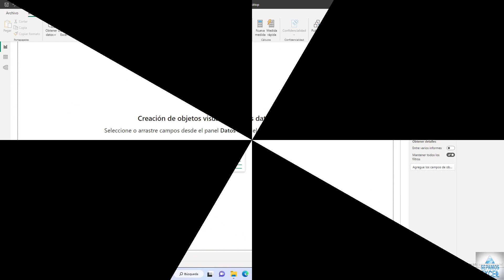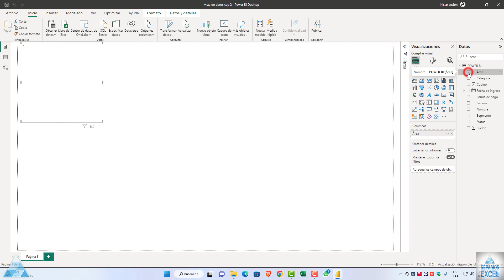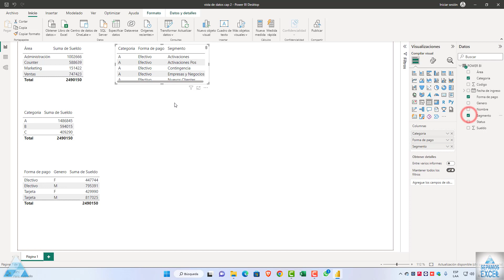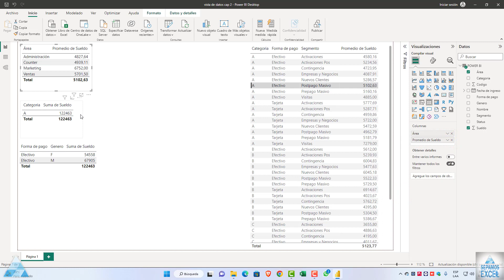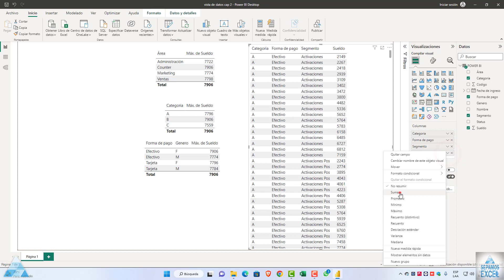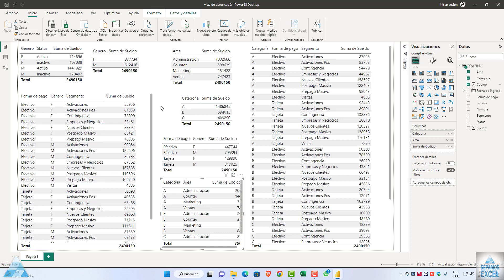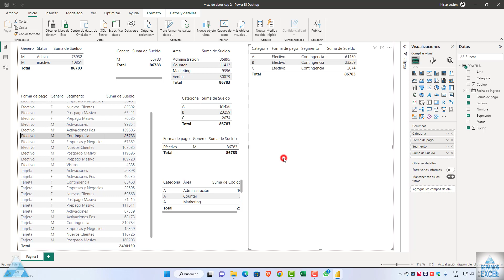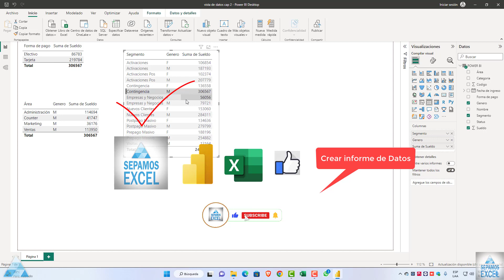como crear informe de datos en las Power BI Cap 3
¿Qué servicio de Power BI se usa principalmente para crear informes?
Qué es Power BI? - Power BI | Microsoft Learn
Power BI Report Server, un servidor de informes local en el que puede publicar los informes de Power BI, después de crearlos en Power BI Desktop
00:00 introducción @sepamosexcel
00:06 Presentación @sepamosexcel
00:16 como crear informe de datos en las Power BI
00:30 Como usar la vista de Datos de Informe y modelo en las Power BI
00:57 Como Obtener E Importar Datos De Un Libro De Excel A Las Power Bi
1:40 Como Crear Objeto De Datos En Las Power Bi
3:00 Como Insertar O Crear Un Objeto O Informe De Datos En Las Power Bi
3:45 Insertar O Crear Un Objeto O Informe De Datos En Las Power Bi
4:45 Como Mover Los Cuadros De Informe De Datos En Las Power Bi
6:00 Como Usar El Promedio En Informe De Datos En Las Power Bi
6:50 Como Usar La Funcion Min En Informe De Datos En Las Power Bi
7:20 Como Usar La Funcion Max En Informe De Datos En Las Power Bi
7:45 Como Usar El No Resumen En Informe De Datos En Las Power Bi
8:05 Como Usar La Suma En Informe De Datos En Las Power Bi
8:25 Como Crear Un Informe De Datos En Las Power Bi
10:25 Como Usar Los Filtros En Informe De Datos En Las Power Bi
11:15 Como Quitar El Filtro En Informe De Datos En Las Power Bi
11:40 Como Aplicar Dos O Mas Filtros En Informe De Datos En Las Power Bi
13:10 Como Quitar El Informe De Datos En Las Power Bi
14:30 Final @sepamosexcel